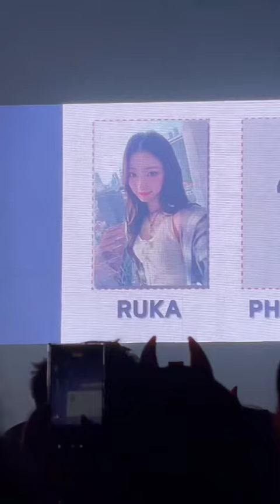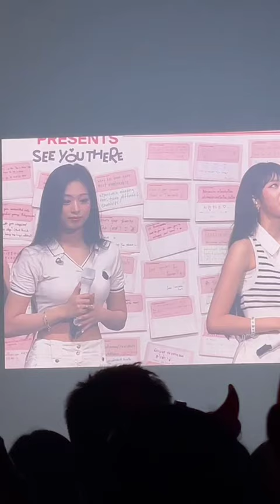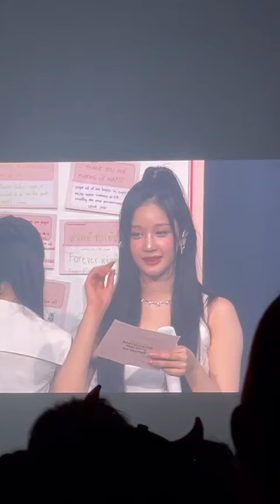Part 2 FANMEET : BABY MONSTER See You There DAY 1 29062024